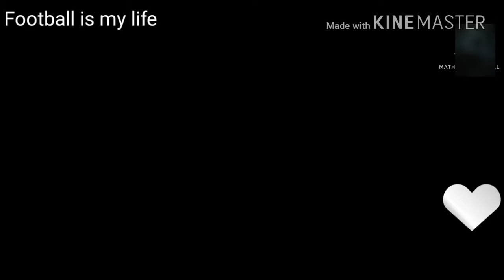Phillipe Coutinho⚫Goals and Skills⚫2016/17 HD